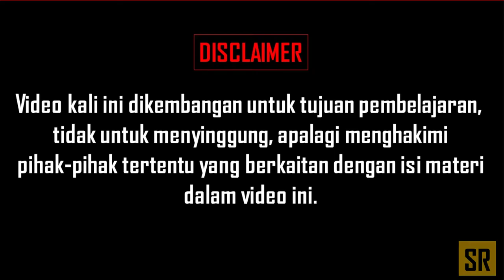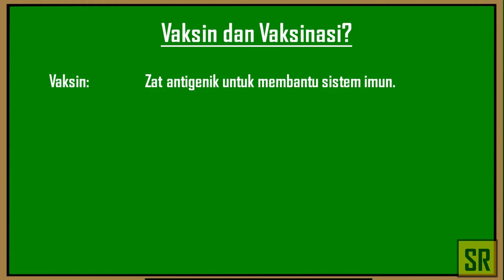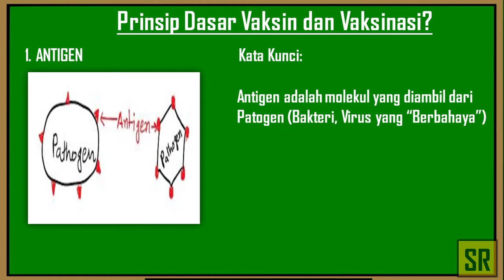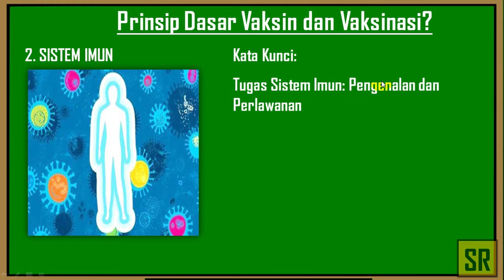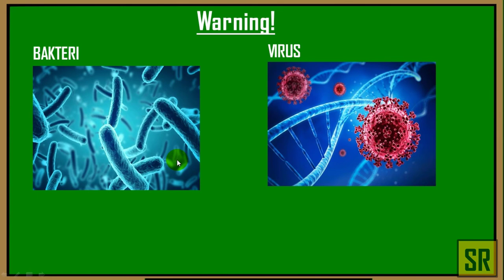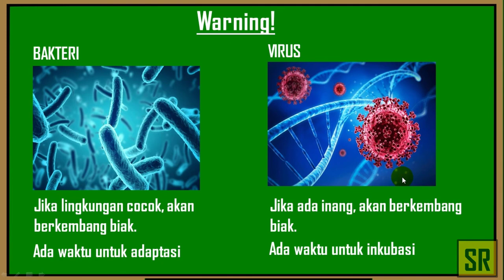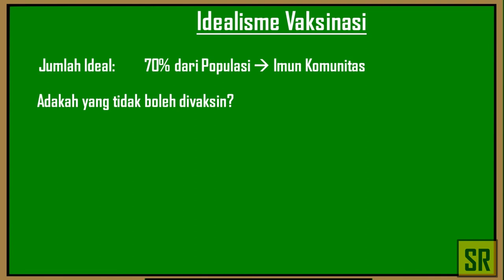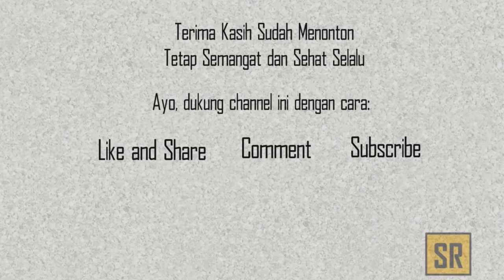Fakta Sains yang Menarik MENGENAK - Cara Kerja Vaksin dalam Mencegah Virus Menyebar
Video ini membahas Fakta Sains yang Menarik MENGENAK - Cara Kerja Vaksin dalam Mencegah Virus Menyebar. *MENGENAK (Membahas Mengenai Alam dan Sekitarnya). Segmen ini membahas mengenai fakta sains yang menarik, fakta sains dalam al quran, fakta sains dalam alquran dan hadis, fakta sains menarik, fakta sains al quran, fakta sains tentang hewan, fakta sains tentang manusia, fakta sains yang salah, fakta sains dalam hadits, fakta sains dan alquran, fakta sains di dalam al quran, fakta sains dan teknologi, tahukah anda fakta sains menarik. Akhir-akhir ini beredar vaksin nusantara, vaksin astrazeneca, vaksin sinovac terkait virus corona. Berita pun banyak membahas vaksin sinovac terkini, vaksin corona. Kegiatan vaksinasi juga dibahas dalam video ini. Harapannya, selepas melihat video ini Anda dapat memahami vaksin covid, vaksin astrazeneca indonesia, vaksin anak, vaksin astrazeneca vs sinovac dan virus corona.
REFERENCES:
Sumber gambar:
1. Gambar Vaksinasi

2. Corona Virus

3. Bakteri Patogen

4. Sistem imun

5. Pathogen dan Antigen
Credit Thanks:
A. Backsound Music:

B. Hardware:
- Hp OPPO A71
- Laptop Asus (E402Y)
- Tripod Hp Diganjel Bantal
- Mic Headset Gawanan Hape Android OPPO A71
- Segala Ubo Rampe Alat Tulis Menulis

C. Software:
- Camtasia 2019 Mod Pro
- Bandicam 2015 Mod Pro
- Pixcel Lab Apk
- Video Scribe Mod Pro
- Open Camera Apk
- Wave Editor Mod Apk
- Dan Software Lain yang Tidak Bisa Disebutkan Satu Demi Satu dengan Tanpa Mengurangi Rasa Hormat Kepada Creator Aplikasi.

D. Sarana Penunjang Lain:
- Kopi Kapal Api Buatan Istri Tercinta
- Korek Api Penjaga Kehidupan
- Rokok Andalan: 92, 927, Soang, Divo, kadang- kadang Djarum Super. 😅🙏
Saya tidak mengklaim apapun dari gambar dan/atau video yang saya masukkan ke dalam video ini, semua kredit diberikan kepada original creatornya.
Saya sangat menghormati originalitas dan kekayaan intelektual maka dari itu saya berusaha untuk selalu memberikan kredit kepada original creator gambar dan/atau video tersebut.
Namun, apabila ada keberatan atau tidak ingin gambar dan/atau video anda ada di dalam video saya, tolong beritahu saya melalu email
Saya akan dengan senang hati dan terbuka untuk mendiskusikan hal tersebut. Terima kasih.